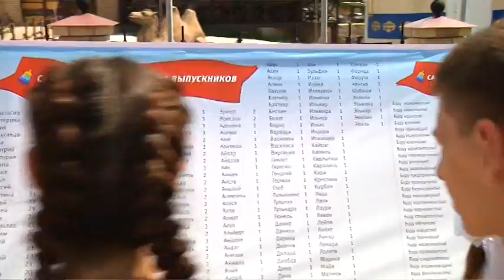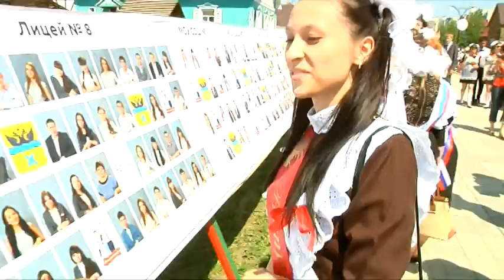Итоговый фильм проекта Весенний Бал -2014 г. г.Оренбург